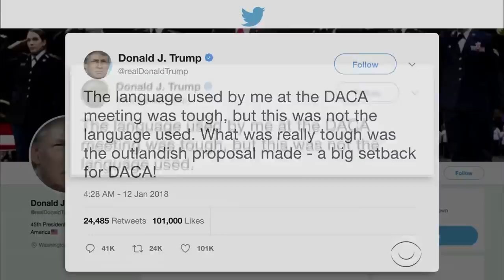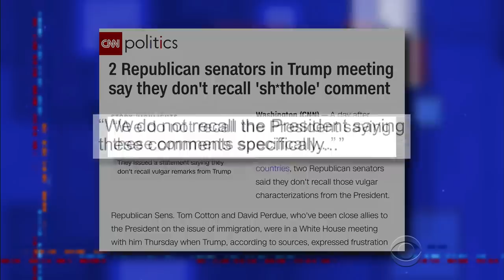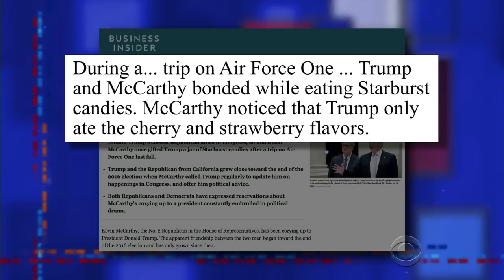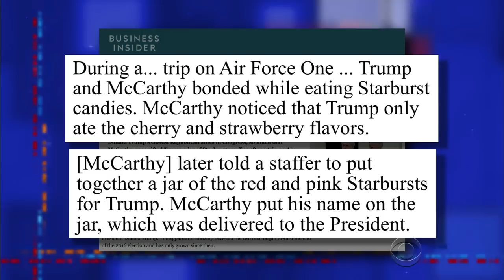Did Trump Say Sh*thole Or Sh*thouse?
You say tomat-ah, I say tomat-oh.